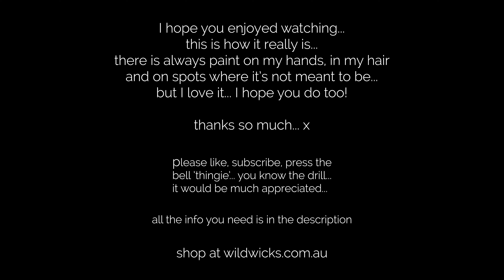Pastel Ombre Dot Mandala - Tutorial - Step by Step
Watch me paint this cute Green to Purple Pastel Ombre Dot Mandala step by step... these videos are done to give you some inspiration to create your own personal designs...

Paints used in this video are mainly Global Paints that have been mixed with Pouring Medium at a ratio of 3 parts paint and 1 part pouring medium with a touch of water... The colours were custom blends using up various pots I had in my studio so not sure of most of the original colour names... They were mixed quite a while ago...  I'm trying to use up all my little pots that have been sitting there for some time so challenged myself to only use those and not mix new colours... mmm... anyway, 'Ombre' it was...

The board used here is a 20cm MDF round... The guidelines are drawn using a watercolour pencil... rings are 1cm apart...  I pretty much make my designs up as I go along.. I never have a plan!  That is the fun bit... I like a challenge...

The Ball Stylus Dotting tools I am using in the video are from the  McGill Paper Blossoms Tool Kit and the dotting rods are from Happy Dotting Company...

Currently the Wild Wicks Website is set up for postage in Australia Only...

There will be lots of different creative videos coming soon... painting, creating miniatures, colouring in, making candles, melts and body products, sewing... the list goes on...

Be sure to visit my website wildwicks.com.au regularly where along with all the Wild Wicks products, there will be lots of art supplies added to create your own Dot Mandala as well as completed Mandala Paintings.

Thankyou for taking the time to watch my video and would love it if you would kindly support my new channel by subscribing, like the video if you enjoyed it as much as I enjoyed making it for you, share with your family and friends and hit the bell to be notified when the next video is up... this is the first of many!

Please ask any questions or leave a comment...   I would love to hear what you would like to see in the future... maybe you would like to see me paint another Dot Mandala using your favorite colour combo... just let me know...

Thanks again, see you soon... xxx

YouTube Music is by  -  The Great North Sound Society - Oceanside Bonfire